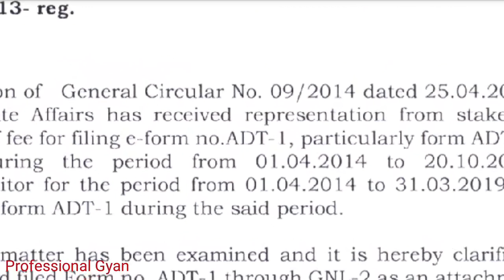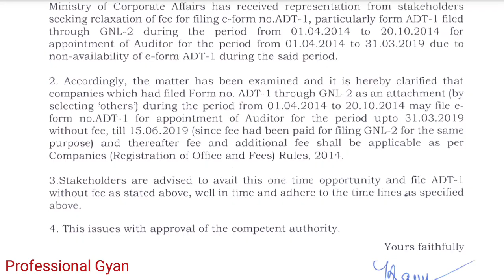ADT-1 Fee Waived off if Filed Upto 15th June 2019, if filed through GNL-2 Form, Auditor Appointment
Download Circular PDF

Based on feedback received from stakeholders who were unable to file e-form ACTIVE as they had filed ADT-1 forms for appointment of auditors for the period from 2014-15 to 2018-19 as an attachment with GNL-2 e-form during the period from 01/04/2014 to 20/10/2014 (due to non-availability of e-form ADT-1 during that period), it has now been decided to permit re-filing of ADT-1 to such companies for the said period (up to 2018-19), with ‘fee relaxation’ (normal fee and additional fee).
Stakeholders, in such cases, may download the latest ADT-1 e-form available on the portal and refile details of the Auditor’s appointment for the said period duly choosing ‘To’ period of appointment date as a date on or before ‘31st March 2019’.
Once ADT-1 is re-filed in such cases and duly approved, the details of Auditors would get pre-filled in the ACTIVE form.
In so far as those stakeholders who had filed details of auditors appointment in e-form GNL-2 even after 20th October 2014 (though e-form ADT-1 had been deployed on 20/10/2014) are concerned, no fee relaxation would be available.
Stakeholders may take note and plan accordingly.

MCA issued Clarification for form ADT-1 filed through GNL-2

General Circular No. 06/2019
F.No.0 I /22/2013-CL-V
5th Floor, ‘A’ Wing Shastri Bhawan, Dr. R.P. Road, New Delhi
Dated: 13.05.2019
To
All Regional Directors,
All Registrars of Companics,
All Stakeholders.
Subject: Clarification for form ADT-1 filed through GNL-2 under the Companies Act, 2013- reg.
Sir/Madam,
In continuation of General Circular No. 09 /2014 dated 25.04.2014, the Ministry of Corporate Affairs has received representation from stakeholders seeking relaxation of fee for filing e-form no.ADT- l particularly form ADT-1 filed through GNL-2 during the period from 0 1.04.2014 lo 20. l0.2014 for appointment of Auditor for the period from 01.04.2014 to 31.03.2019 due to non-availability of e-form ADT-1 during the said period.
2. Accordingly, the matter has been examined and it is hereby clarified that companies which had filed Form no. ADT-1 through GNL-2 as an attachment (by selecting ‘others) during the period from 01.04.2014  to 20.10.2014 may file e­form no.ADT-1 for appointment of Auditor for the period upto 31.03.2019 without fee, till 15.06.20 l 9 (since fee had been paid for filing GNL-2 for the same purpose) and thereafter fee and additional fee shall be applicable as per Companies (Registration of Office and Fees) Rules, 2014.
3.Stakeholders are advised to avail this one time opportunity and file ADT – 1 without. fee as stated above, well in time and adhere to the time lines as specified above.
4.This issues with approval of the competent authority
Yours faithfully
KMS NARAYANAN
ASSISTANT DIRECTOR(POLICY)
PH: 23387263